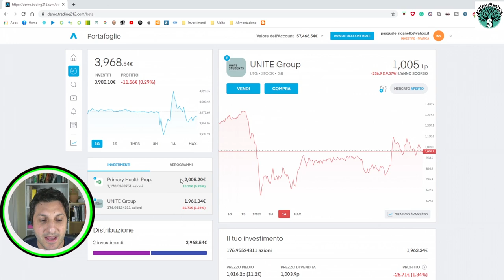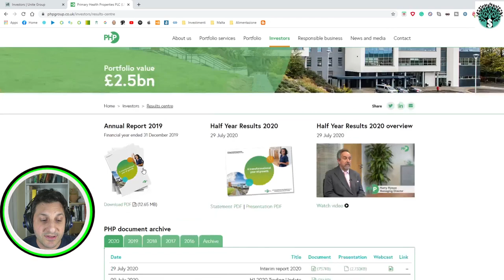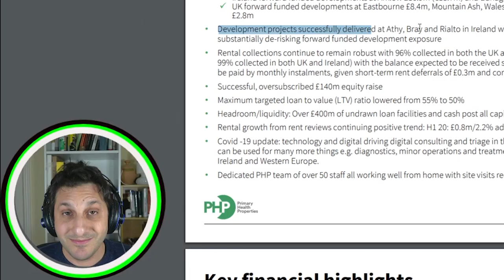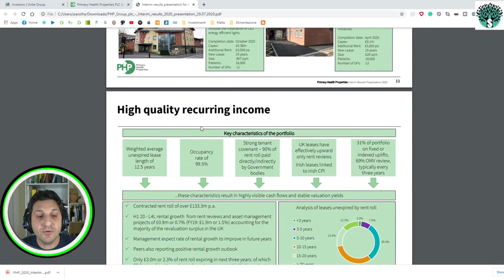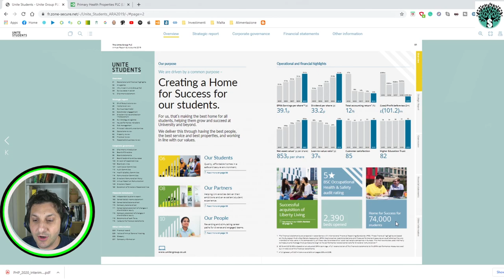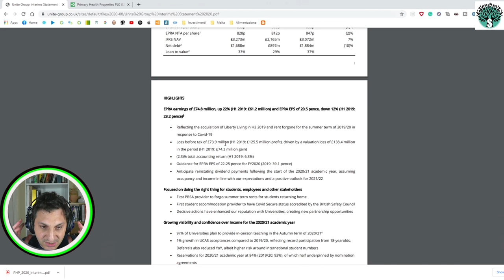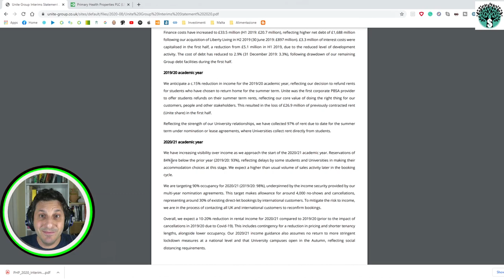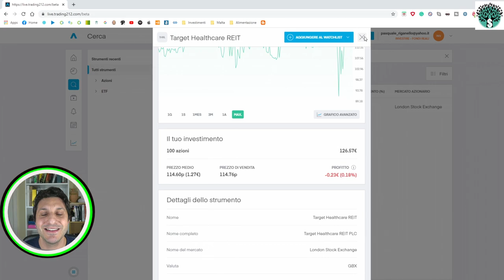ANALISI COMPLETA DEI PRIMI DUE TITOLI SCELTI DA VOI! Ti svelo anche il mio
Oggi cominciamo con l'analisi dei primi due Reits scelti durante la live reitsa le orecchie. Analisi completa dei due titoli scelti da voi. Due titoli azionari che abbiamo messo nel portafoglio di trading 212. Avete scelto durante il sondaggio United Studends Group (ticker UTG) e poi Primary Health Properties (ticker PHP). Per cui oggi analisi approfondita e poi anche scoprirete quale ho inserito io nel mio portafoglio reale.